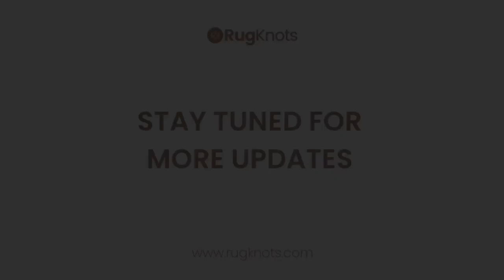Looking for Hand-knotted area rugs?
Are you looking for the perfect area rugs to complete your home in USA? We have the perfect collection at rugknot.com, offering premium rugs that can make your home look more beautiful. We offer high-quality hand-knotted rugs prepared with great care to create a comforting space for you. If want easy to clean, check out the collection of washable rugs that keep up your style. Do not miss out on our area rugs on sale for great deals!

Our rugs are perfect for all spaces, such as the living room, kitchen, or bedroom. We offer many options in terms of colors and style for every space so that our customers can find a rug that best matches their area measurements and decorations.

RugKnots offers an opportunity to enjoy the elegance and beauty of hand-knotted rugs. Take a knot and redefine your area.